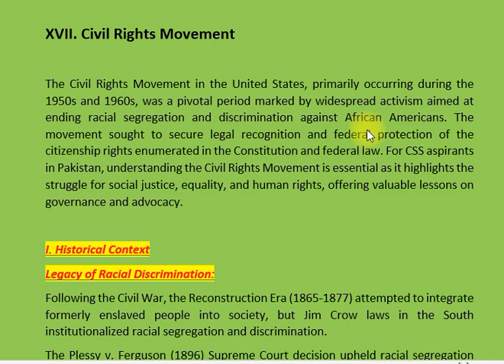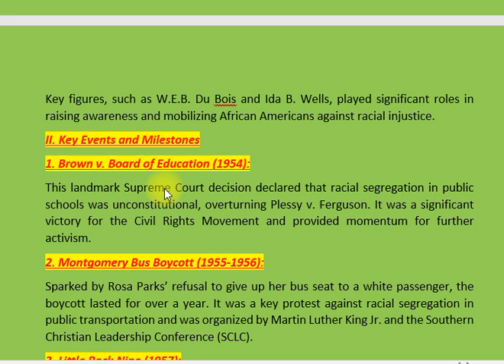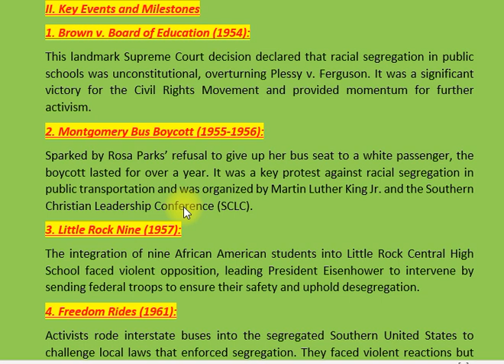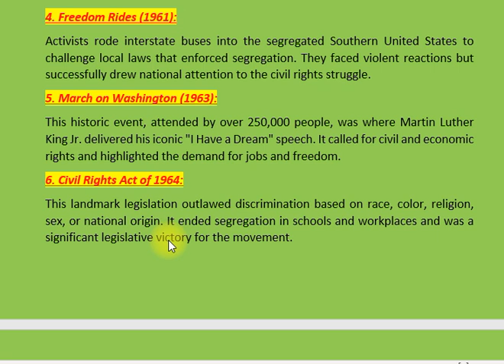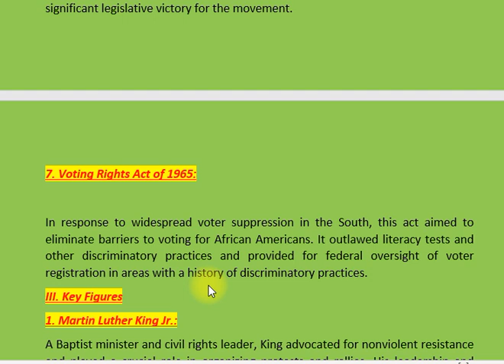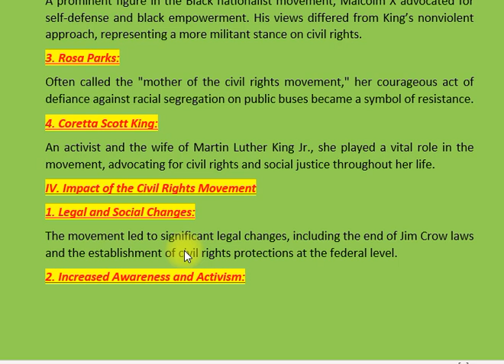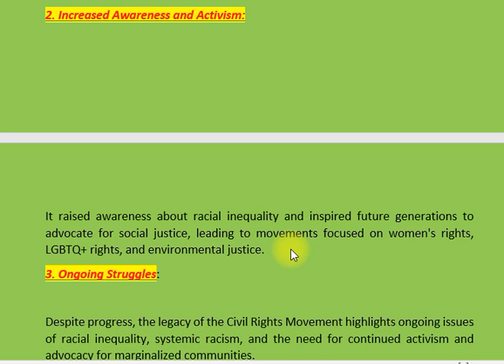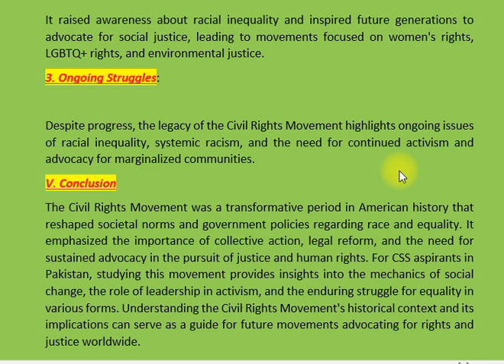XVII. CIVIL RIGHTS MOVEMENT | HISTORY OF USA | CSS EXAM | CSS PMS TIMES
In this video, we delve into the transformative Civil Rights Movement in the United States, a pivotal period during the 1950s and 1960s that sought to end racial segregation and discrimination against African Americans. Explore the historical context, key events, and influential figures who shaped this movement, including the landmark Supreme Court case Brown v. Board of Education and the inspiring leadership of figures like Martin Luther King Jr. and Rosa Parks.

We discuss the significant achievements of the movement, such as the Civil Rights Act of 1964 and the Voting Rights Act of 1965, as well as the ongoing struggles against systemic racism and inequality that continue to resonate today. This exploration not only highlights the fight for social justice and equality in America but also offers valuable lessons for contemporary movements worldwide.

Join us as we examine the impact of the Civil Rights Movement, its legacy, and the importance of advocacy and activism in the pursuit of human rights.

Rosa Parks
Civil Rights Act 1964
Voting Rights Act 1965
Social Justice
Nonviolent Resistance
American History
Racial Equality
Activism and Advocacy